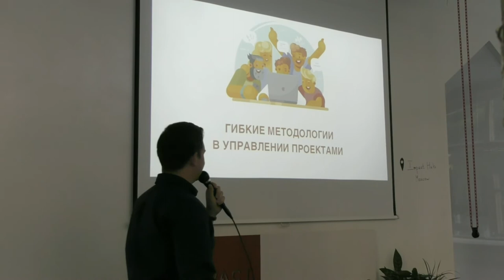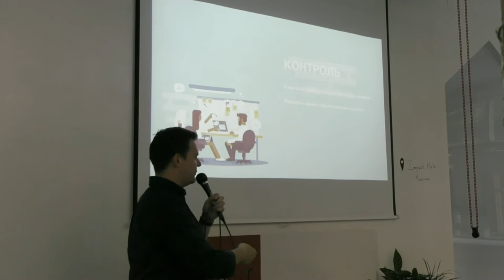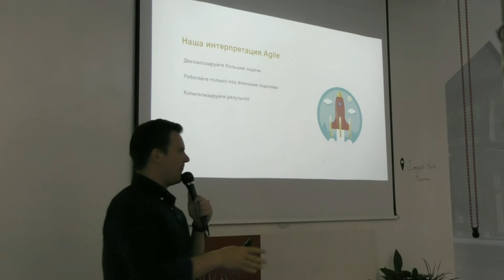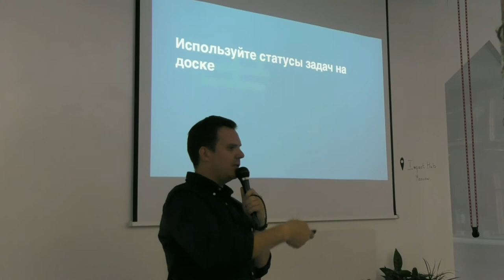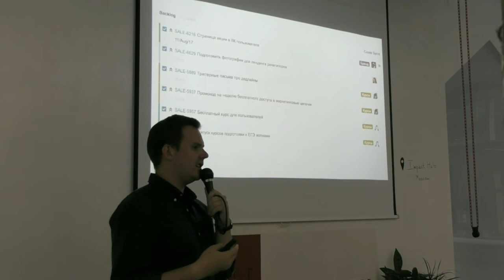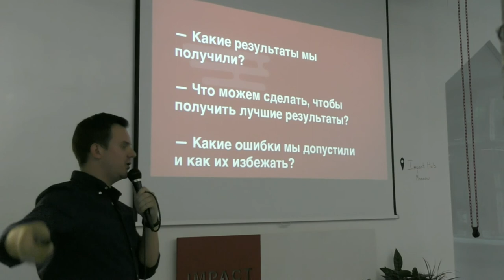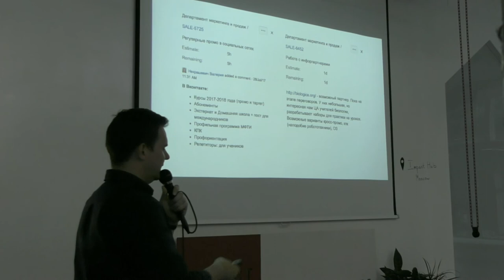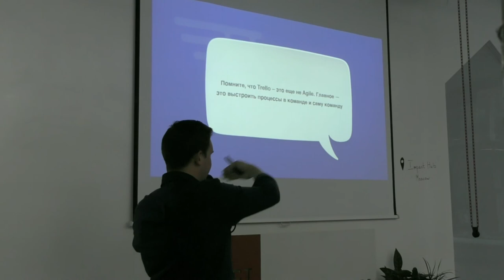Митап «Гибкие методологии для управления проектами»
31 июля 2017 года при поддержке Impact Hub Moscow прошел митап на тему «Гибкие методологии для управления проектами».
На встрече выступил руководитель отдела маркетинга крупнейшей онлайн-школы в России «Фоксфорд», преподаватель в Нетологии курса «Директор по онлайн-маркетингу» Евгений Лебедев.